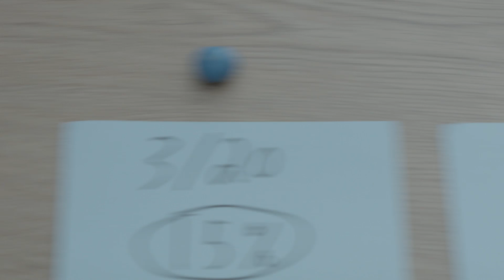Kevin Carey Visualization Project